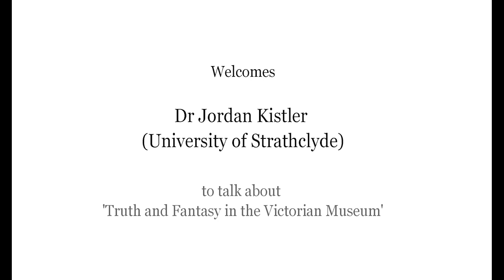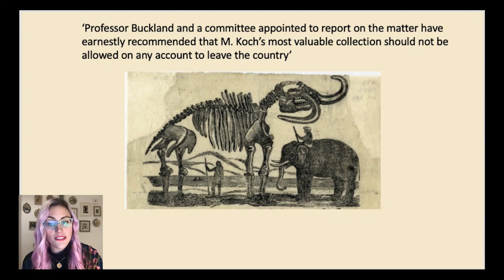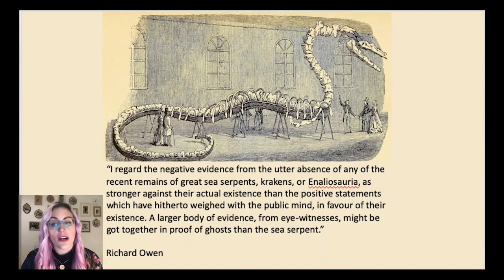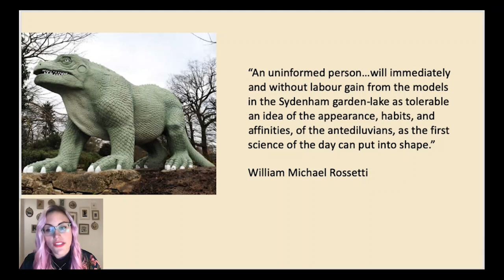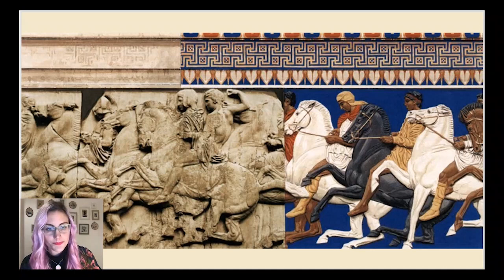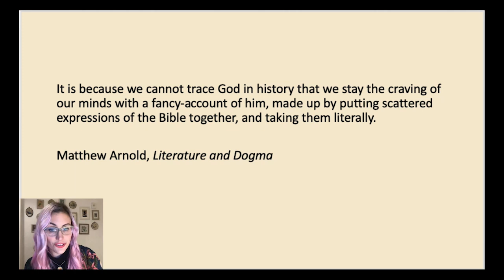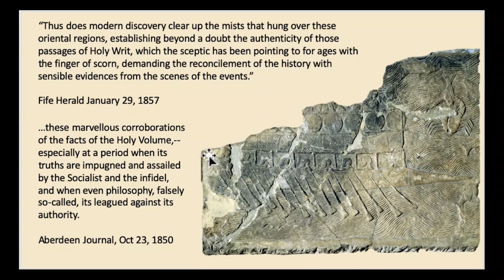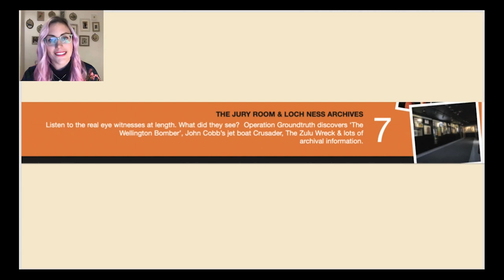Jordan Kistler - Truth and Fantasy in the Victorian Museum - Seminar Series 2023